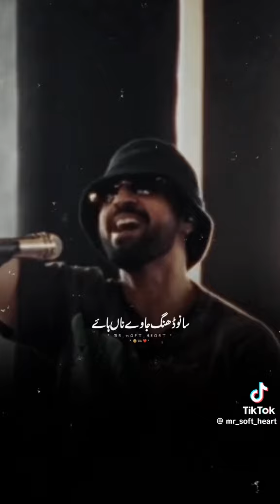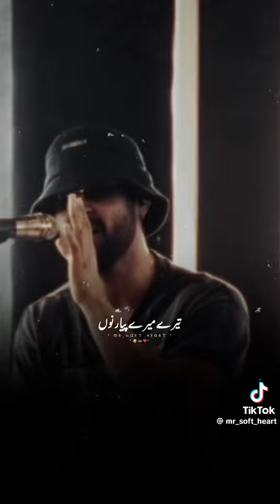Diljite dosanjh slow motion song